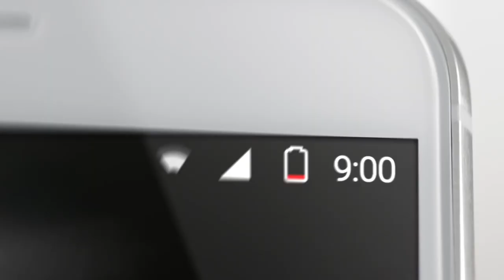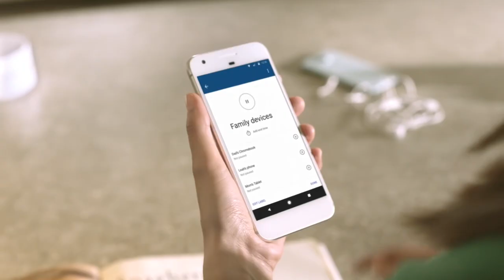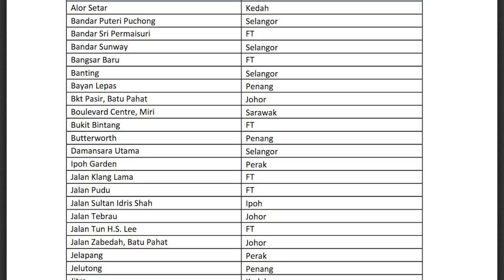Mingguan Amanz - Google Pixel, Facebook VR, YouTube Kids Malaysia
Minggu ini, Google telah mencuri perhatian ramai melalui bahagian perkakasan mereka. Antara yang diumumkan adalah termasuk telefon pintar Pixel yang hadir dengan integrasi Google Assistant, selain turut memperkenalkan Chromecast Ultra dengan sokongan 4K.

Selain Google, pihak Facebook turut mencuri perhatian dengan memperkenalkan Messenger Lite untuk Malaysia, dan hadir dengan sokongan jual-beli melalui Facebook Marketplace. Dalam arena realiti-maya pula, Mark Zuckerberg secara ringkas memperlihatkan sokongan sosial dalam dunia realiti-maya.

Disamping itu, beberapa aplikasi telah diperkenalkan pada minggu ini, termasuk salah satunya adalah YouTube Kids untuk pasaran Malaysia dari Google. Pihak Jais juga turut hadir dengan sebuah aplikasi mudah untuk membuat laporan, dinamakan Amar.